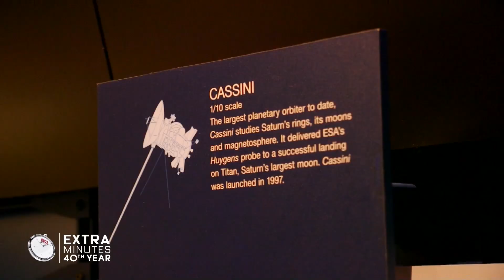Amateur astronomer Trevor Barry visits NASA, his 'Disneyland' | 60 Minutes Australia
67 year old Trevor Barry visits the NASA headquarters in Pasadena, California, where he gets to see first hand how his data on Saturn recorded in Broken Hill impacted the iconic Cassini mission.